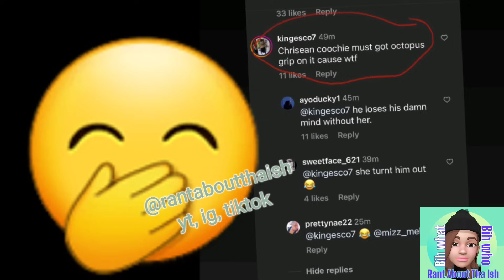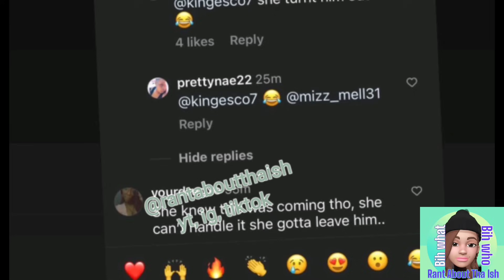Blueface is all smiles now... 😳🤔